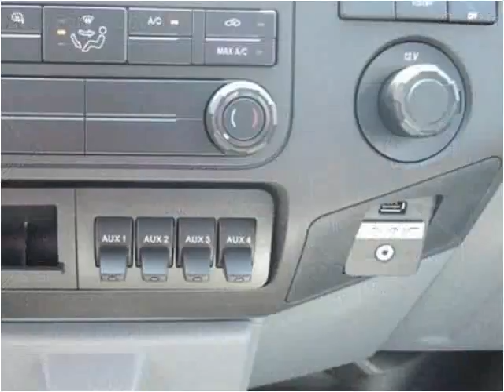2015 Ford F-450 SD New Cars Manassas VA